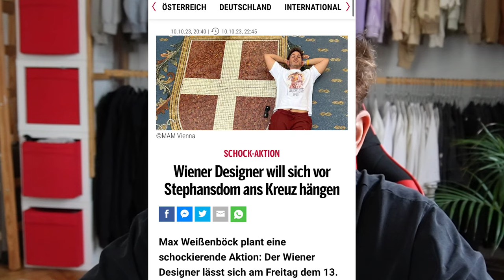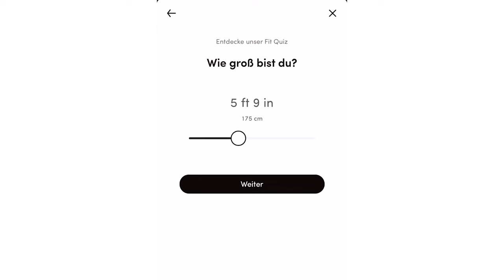Meine Beste Kollektion: M̶A̶M̶ - JESUS CRIES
Die Nächsten 24h -10% mit code: MARIAMAGDALENA